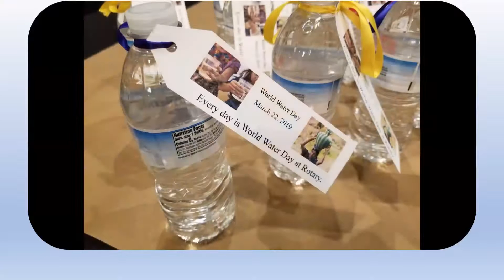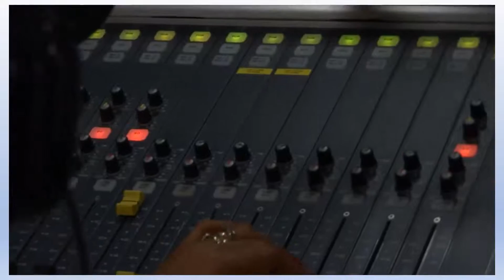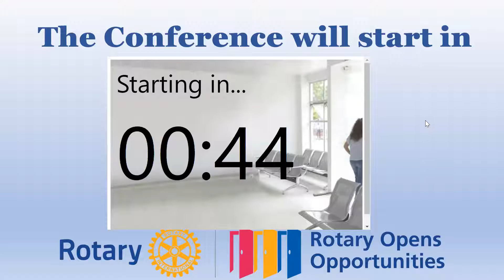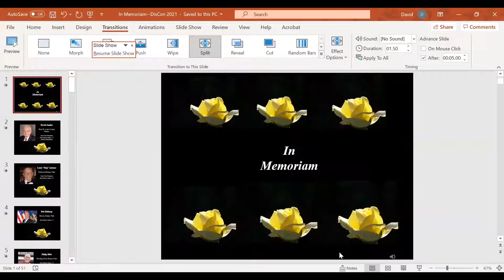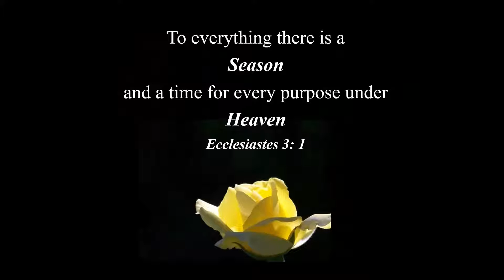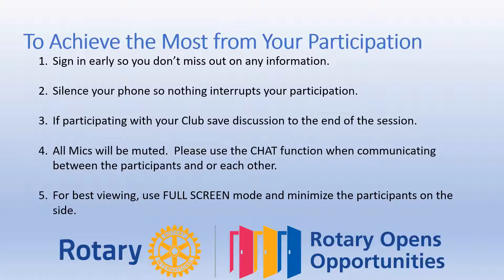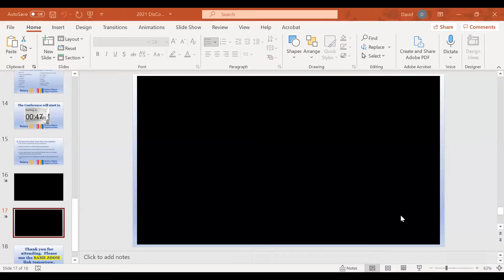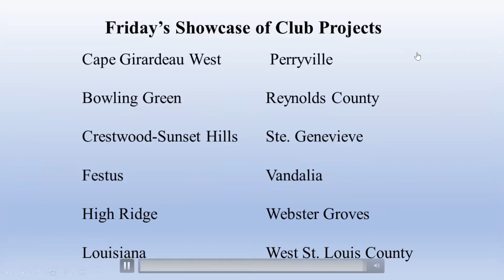Virtual District Conference Thurs April 22 2021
Memorial Service and Keynote Speaker John Hewko, General Secretary of Rotary International